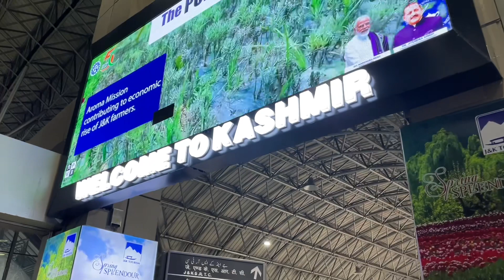WAY TO AMARNATH // marte marte bche 😟// EP #1 // Vlog #13